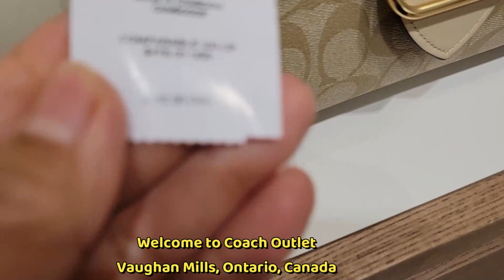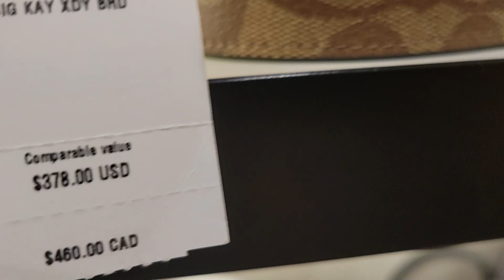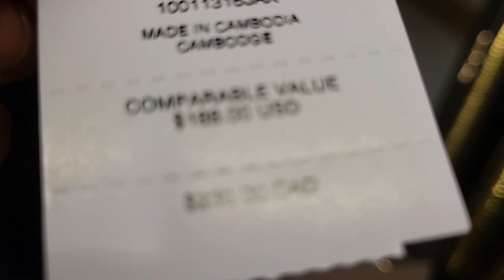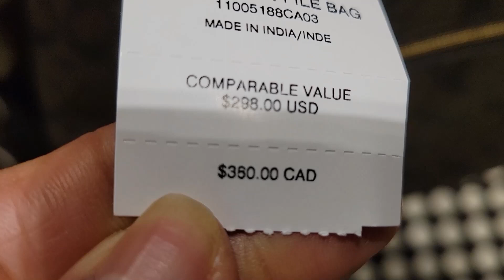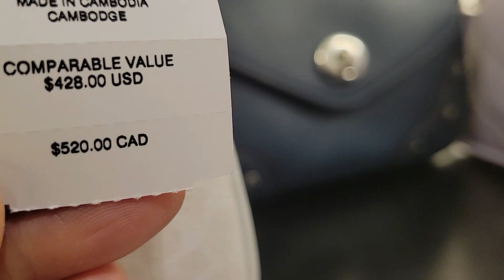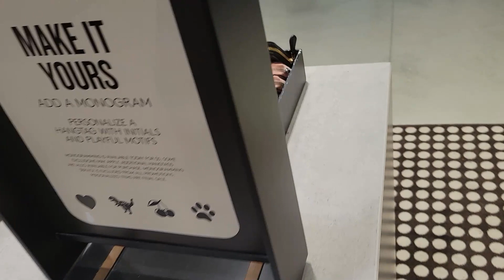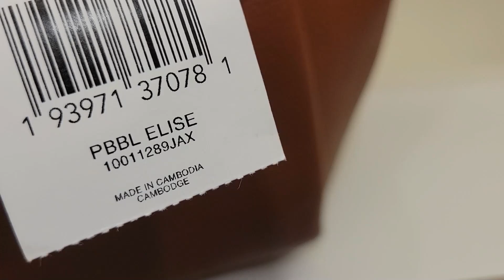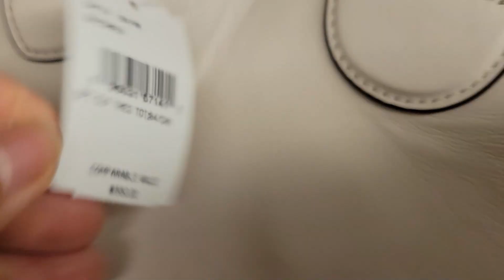COACH OUTLET~ UP TO 70% DISCOUNT/SHOES~ BAGS~ WALLET~ & MORE PLUS 15% MORE EXTRA